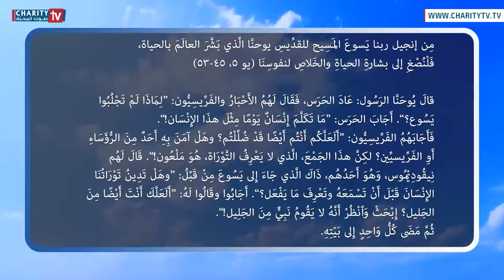ينبوع الحياة - شرح انجيل السبت من اسبوع البيان ليوسف مع الأب بيار نجم المريمي